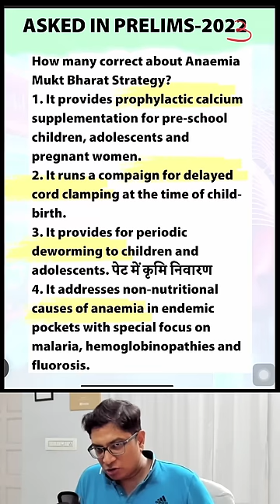[Science] DABS Survey to counter WHO, Why Anaemia excluded in NFHS-6, Umbilical Cord Delay cutting?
Diet and Biomarkers Survey in India (DABS-I)
- by Health ministry from 2022
- data on cooked and uncooked foods
- for various age and region.
- to design cutoff/benchmark for anaemia, obesity etc.

# Anaemia definition by WHO?
- shortage of Haemoglobin in blood.
- less than 110-120 gram / litre of blood.
- But this international benchmark cut off may not be valid for Indian population.

| Person | Hb gram per  decilitre of blood |
|preg.women  | 11 |
| non-preg women | 12 |
| men | 13 |

### National Family Health Survey (NFHS)
| Age Group             | NFHS-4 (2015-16) | NFHS-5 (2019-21) |
| Women (15-49 years)   | 53%              | 57%              |
| Children (6-59 months)| 58.6%            | 67%              |

NFHS-6 Will not have Qs about  anaemia because  government working on new definition / benchmark / cutoff.

### Haemoglobin
- needed to carry oxygen in the blood
- less Haemoglobin = fatigue, weakness, shortness of breath.
- Reason of Hb deficiency? Iron, Vitamin B12.

### Haemoglobin - Delayed Cord Clamping
- Delayed cord clamping is a practice during childbirth where the umbilical cord is not clamped and cut immediately after delivery but is instead delayed for a certain period of time, typically for one to three minutes.
-  Delayed cord clamping allows for the transfer of additional blood from the placenta to the baby, I

MCQ. Find correct about Diet and Biomarkers Survey in India.
1. It’s done by Ministry of Food and Public distribution
2. It aims to develop new benchmark for anaemia measurement.
Answer Codes:
- A) only 1
- B) only 2

MCQ. Prelims-2023 Find correct about Anaemia Mukt Bharat Strategy:
1. It provides prophylactic calcium supplementation for pre-school children, adolescents and pregnant women.
2. It runs a compaign for delayed cord clamping at the time of child-birth.
3. It provides for periodic deworming to children and adolescents.
4. It addresses non-nutritional causes of anaemia in endemic pockets with special focus on malaria, hemoglobinopathies and fluorosis.
How many of the statements given above are correct?
(d) All four